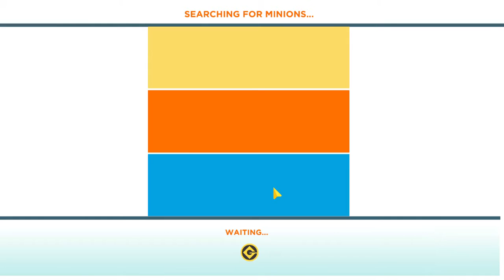Despicable Me: Minion Rush Special Level 2 - F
Here is the new level of minion rush.
Check out this Despicable Me, Minion Rush Special Level 2.
I love Minions.

Despicable Me: Minion Rush By Gameloft

Race with the Minions in the award winning and fan favorite endless runner, Despicable Me: Minion Rush! Collect bananas as you jump, roll, dodge and scramble against others in fun-filled, fast-paced missions! Run as Carl, Jerry and Dave, get awesome costumes, play exciting mini-games and explore locations inspired by the Despicable Me movies!